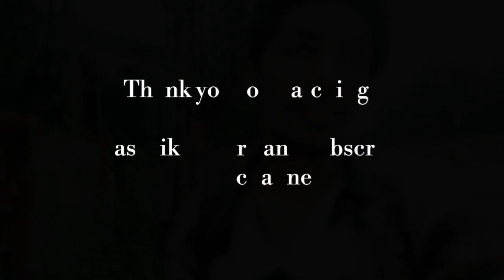Badlapur to Nashik | Hometown | Travel Vlog | Diwali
Going Nashik by train to suprise my family on diwali festival of light.
its just a travel vlog, full of scenery and mountains and valley.
I upload my videos twice in a week.